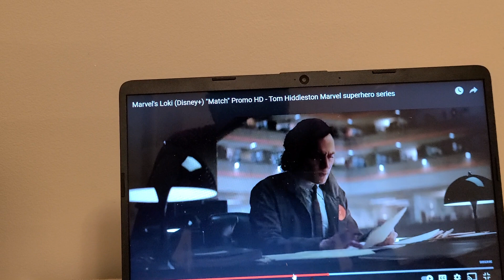MARVELS LOKI MATCH TRAILERRR TRAILER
wats next